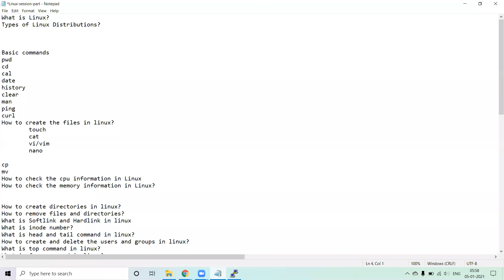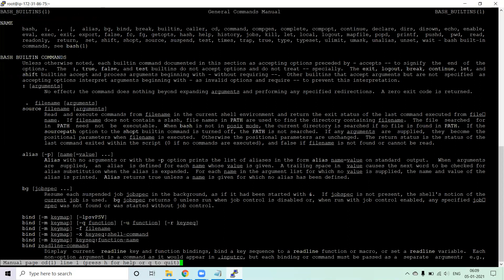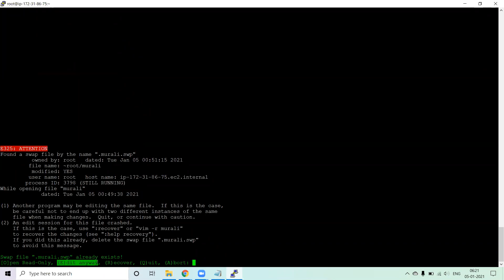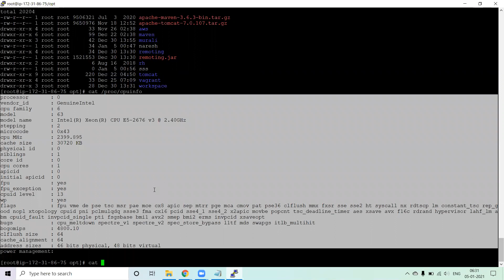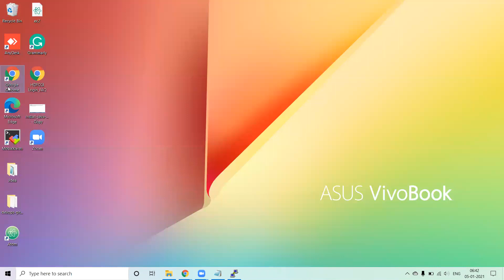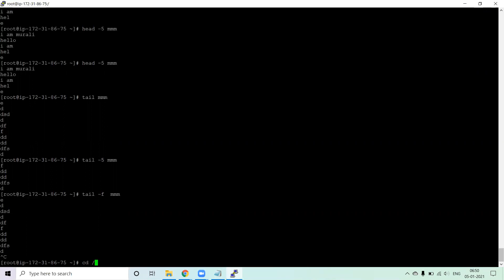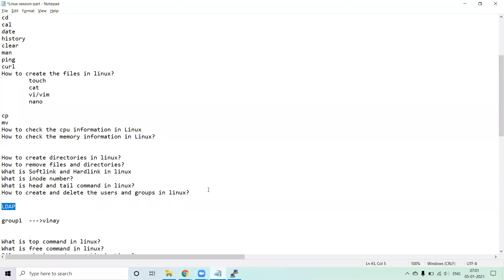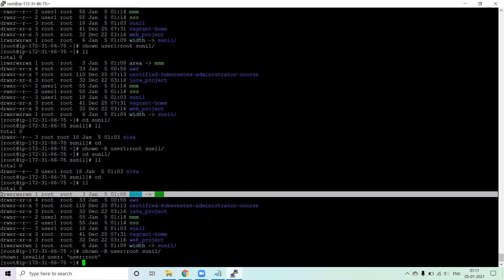Linux session part 1 in Telugu by Telugu DevOps Guru | Linux Tutorial For Beginners| +91 7893121036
Course Urls:

Title: Learn DevOps From Scratch in Telugu -Moole Muralidhara Reddy

Title :  Learn DevOps Real-time Project From Scratch in Telugu - Moole Muralidhara Reddy

★ DevOps/Cloud Training /Job Support/ Task Support: + 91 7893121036
★ DevOps and AWS, Terraform, Kubernetes, Hasicorp Vault Online Training with Real-time scenarios.✆ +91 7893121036 (WhatsApp)
I will try to prepare a video and post it ASAP.

I am pleased to inform you that the full DevOps Telugu course is now available on my website(Telugu DevOps Guru).
The course covers all DevOps tools from scratch, and after enrolling, you will get access to the course.

We offer a range of subscription plans to choose from, including:
1 Month
3 Month
6 Month
1 Year
Thank you for your interest in the DevOps Telugu course.